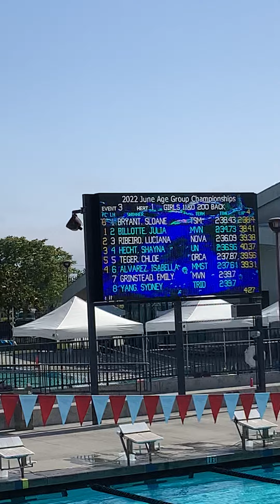Shayna 200M Back JAGs - Prelim